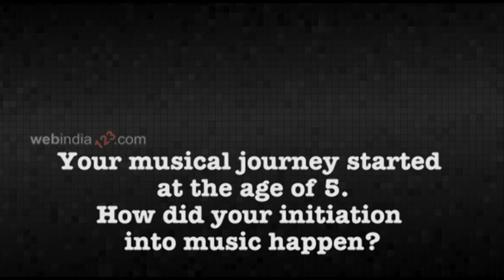Interview with Madokaram Prashanth Iyengar | Classical Musician